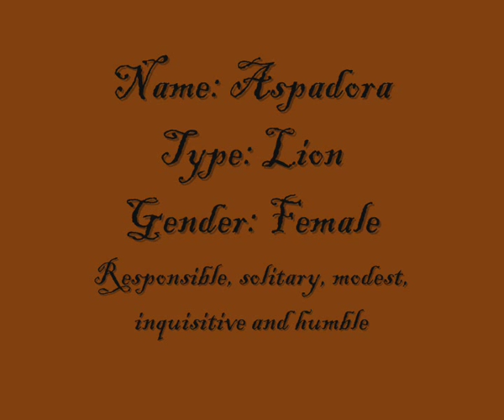Meet your Dæmon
In the Golden compass, every person had a Dæmon. On the Golden Compass website, you can get your own dæmon and give up your sole if you like. This video will show you how, It contains the founding of my official Dæmon, Aspadora who is a female lion